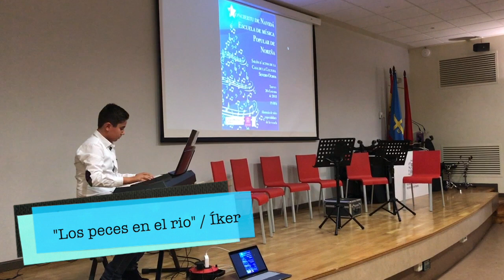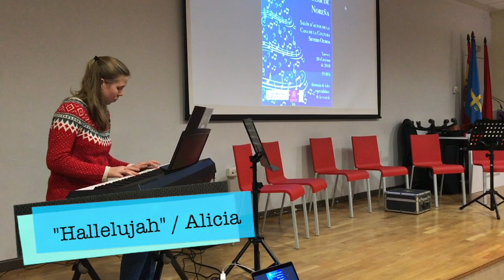Conciertu de Navidá 2018 - EMP Noreña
Conciertu de Navidá 2018 a cargu d'alumnes y alumnos de la Escuela de Música y Danza Popular de Noreña, el pasáu 20 d'avientu nel salón d'actos de la Casa de Cultura de Noreña.
Profesoráu:
Elías García: Guitarra folk, bouzouki, ukelele
Adrián Vázquez: Pianu
Rodrigo Joglar: Gaita asturiana y percusión tradicional
Álvaro Álvarez: Gaita aplicada
Grabación y edición de videu: Adrián Vázquez